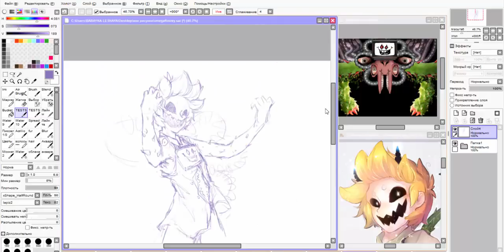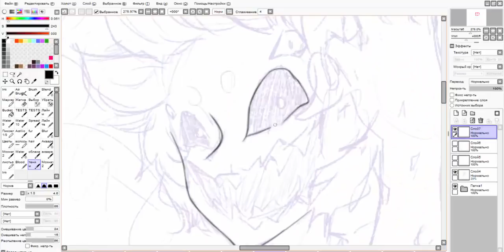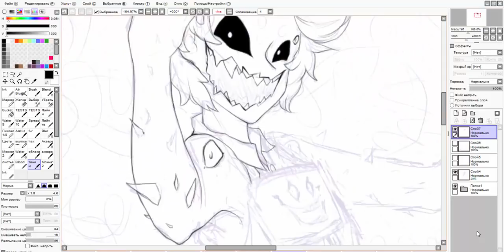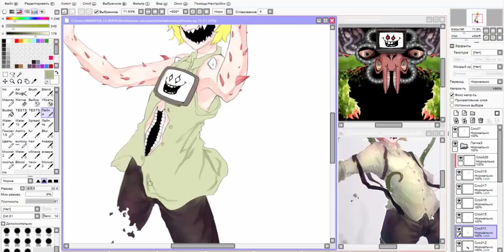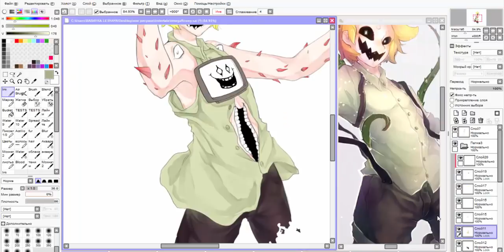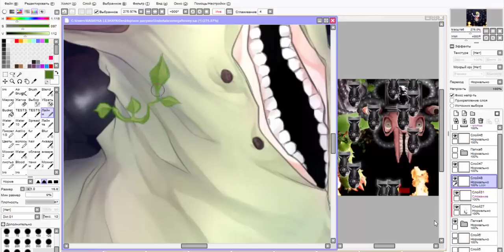SpeedPaint "The real meaning of this world"/ Undertale , Flowey / By Babayka Lesnaya ( ´ ▽ ` )ﾉ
Program:Paint Tool SAI
Time:About 4-5 hours